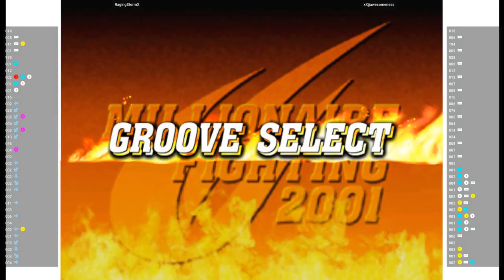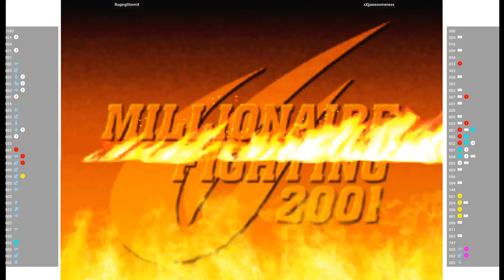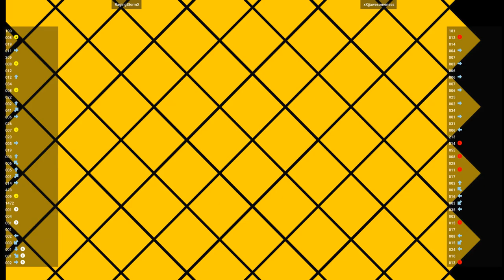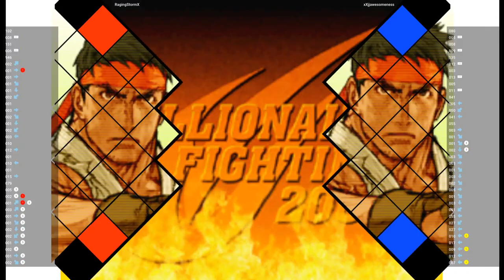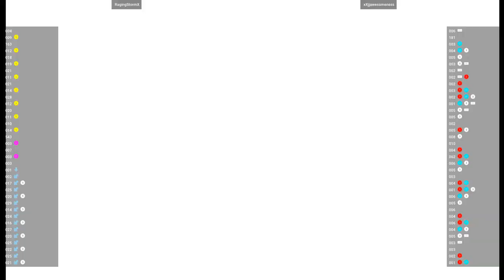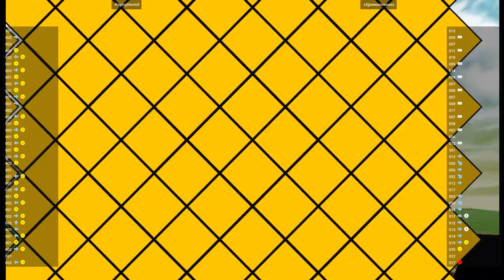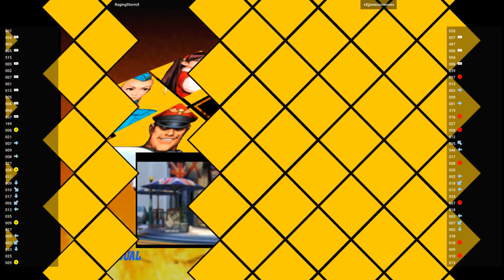CVS2 🕹 RagingStormX VS xXjjawesomeness